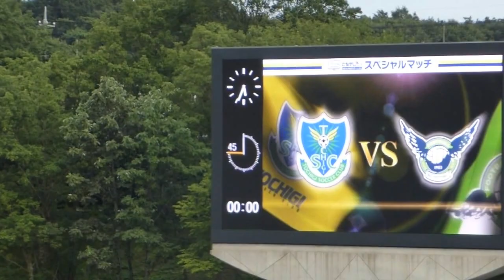Ｊ２栃木ＳＣ応援 対戦チームはガイナーレ鳥取 4/8 2013.8.18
公開日:平成２５年８月１８日
清原工業団地内グリーンスタジアムにて
真岡市議会議員　真岡市バレーボール連盟　真岡市消防団　佐藤和夫